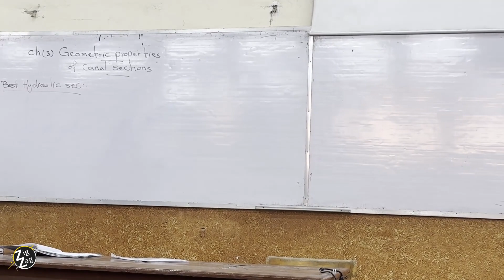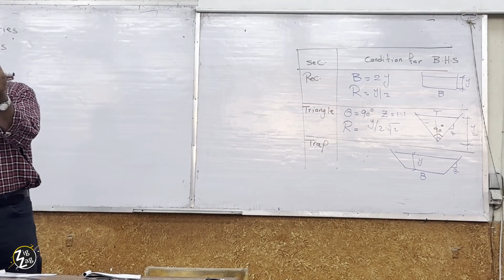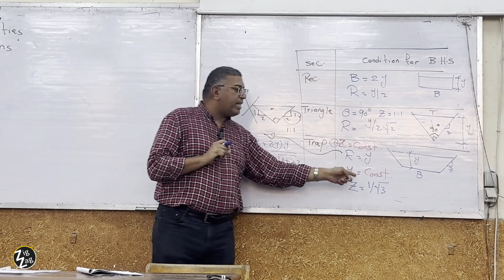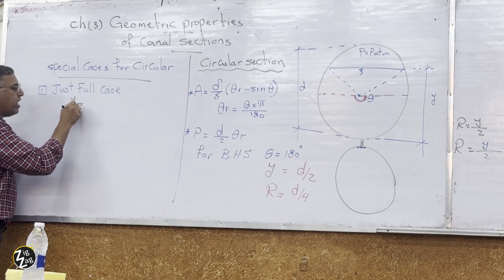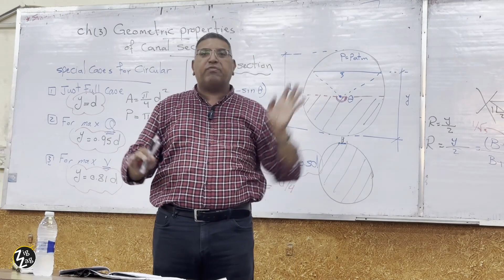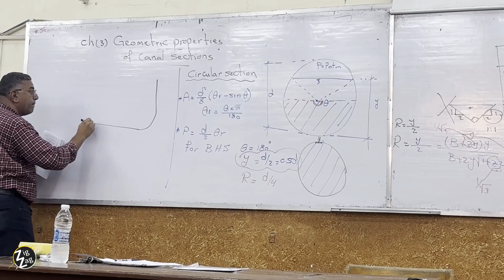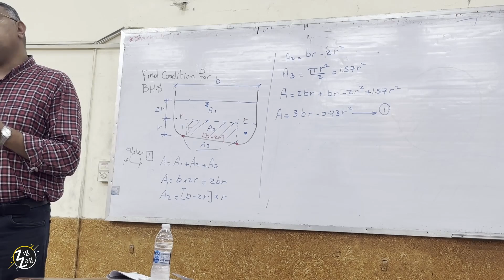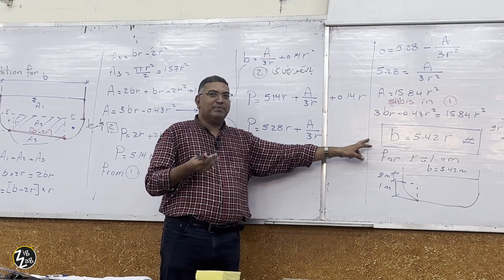cont. Ch 3 (Geometric properties of canal sections) | Hydraulics 3rd Civil | DR: Mohamed Awad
شكر خاص للدكتور محمد عوض ولقسم الهيدروليكا